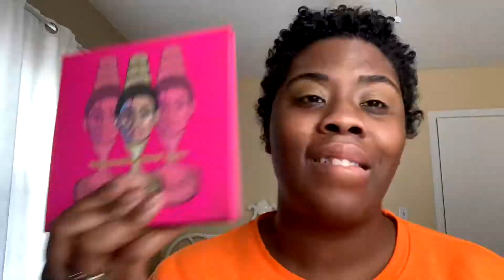Valentine’s Day Makeup 💕 #1| ft. Sensationnel Amani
Hey guys! Here is look #1 for Valentine’s Day! Hope your all getting ideas and getting inspired!

Products used

Foundation: Juvia’s Place color Gabon

Primer: E.L.F. Poreless putty primer

Concealer: Covergirl Trueblend undercover concealer color Golden Caramel

Eyebrows: E.L.F. Brow pencil color neutral brown

Pallets: Anastasia Beverly Hills x Jackie Aina
Juvia’s Place The Masquerade Mini